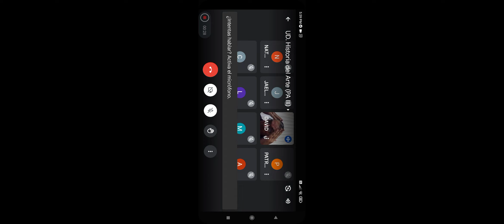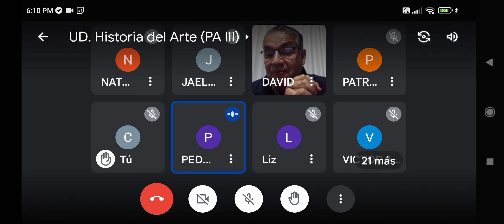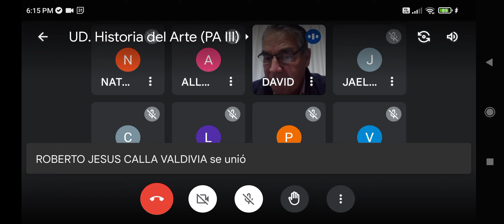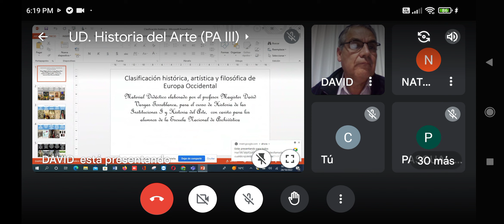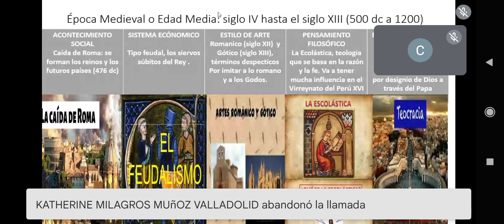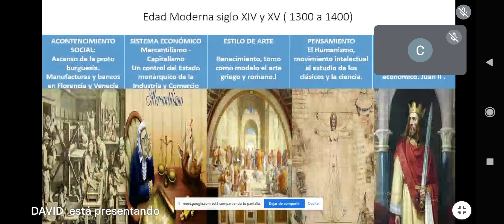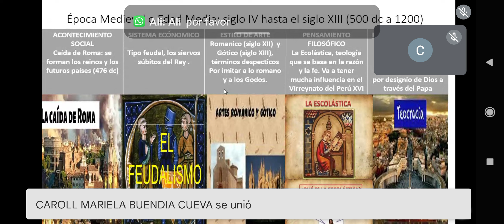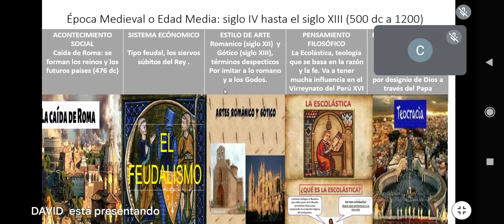Historia del arte, 1era parte, Lunes 24 octubre